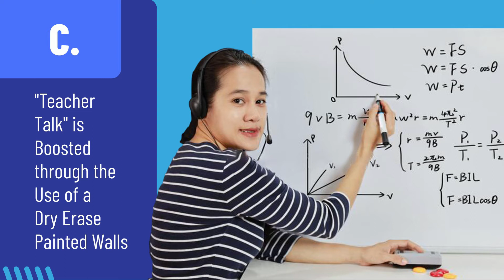BENEFITS OF DRY ERASE PAINTED WALLS FOR REMOTE LEARNING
Whiteboard surfaces are fundamental tools of face-to-face classroom instruction, and in remote learning, through the use of a dry erase painted wall, you can recreate that experience to increase the feeling and atmosphere of in-person teacher-student interaction during your virtual lessons. In this video, you will find out some of the many benefits of using premium dry erase painted walls in remote education settings.